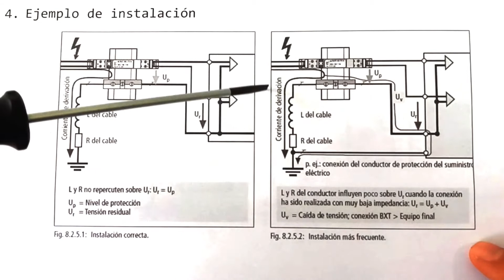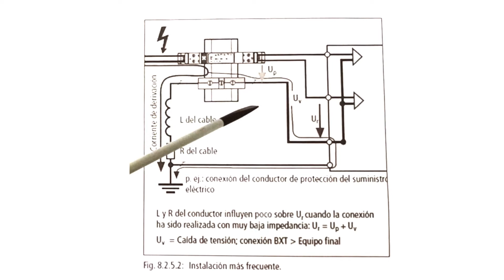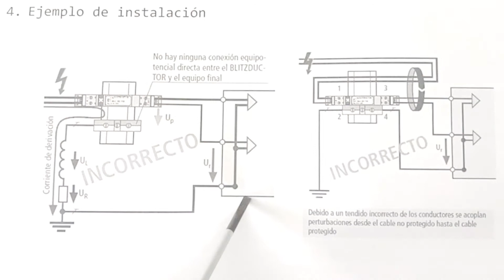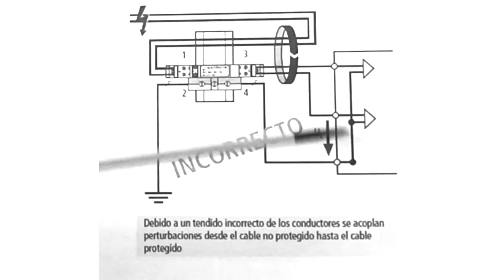Videotutorial Manelsa - Instalación de supresores de sobretensión para control